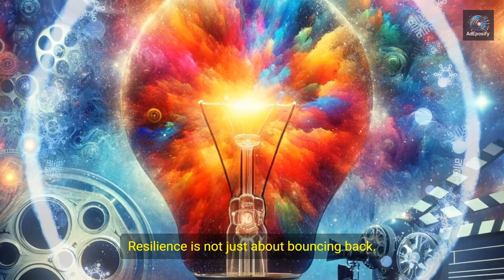Resilience and Recovery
Motivational quotes and speeches have the power to ignite a fire within us, inspiring us to push past our limits and achieve greatness. They remind us that we have the ability to overcome obstacles, pursue our dreams, and make a positive impact on the world.

One of the most iconic motivational speeches in history is Martin Luther King Jr.'s "I Have a Dream" speech. His powerful words not only called for racial equality but also instilled hope and inspired millions to stand up for justice. He eloquently stated, "I have a dream that my four little children will one day live in a nation where they will not be judged by the color of their skin but by the content of their character."

Another influential figure known for his motivational speeches is Steve Jobs. In his famous commencement address at Stanford University, he urged graduates to follow their passion and never settle for anything less than what they truly desire. He famously said, "Your work is going to fill a large part of your life, and the only way to be truly satisfied is to do what you believe is great work."

Motivational quotes can also provide a quick dose of inspiration when we need it most. From leaders like Nelson Mandela, who said, "It always seems impossible until it's done," to athletes like Michael Jordan, who famously stated, "I can accept failure, everyone fails at something. But I can't accept not trying," these words remind us that success often requires perseverance and a belief in ourselves.

Whether it's through powerful speeches or simple yet profound quotes, motivation has the ability to drive us towards our goals and shape our lives in extraordinary ways. It reminds us that we have the power to overcome obstacles, make a difference, and create a life that is fulfilling and meaningful. So, let these motivational quotes and speeches serve as a reminder that we are capable of greatness and that our dreams are within reach.